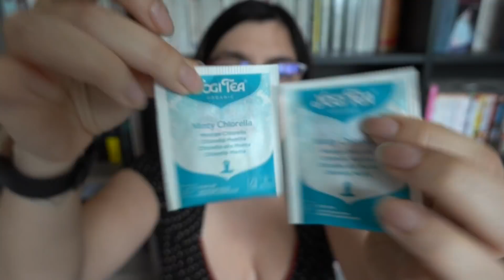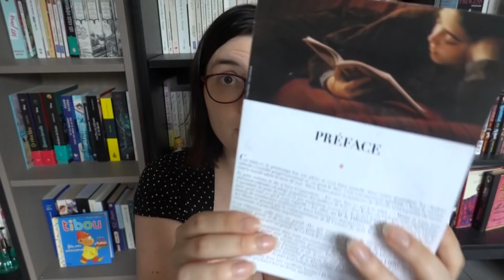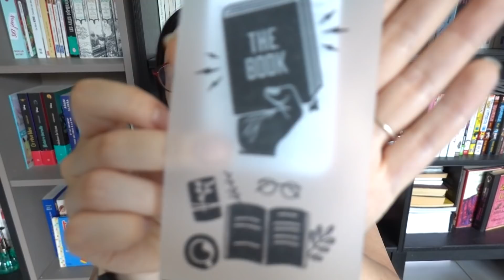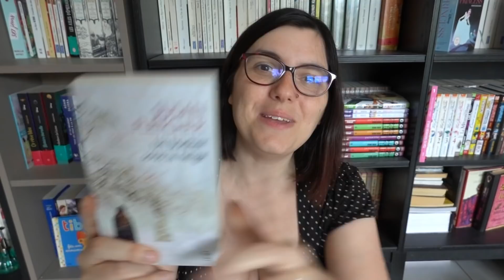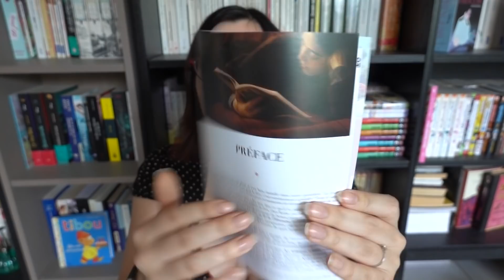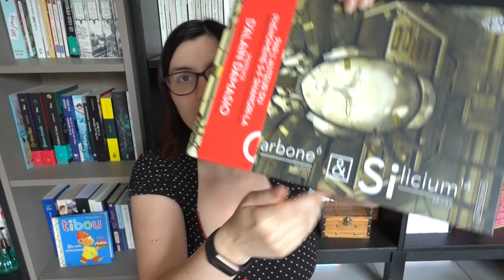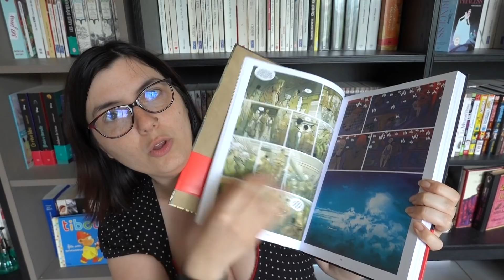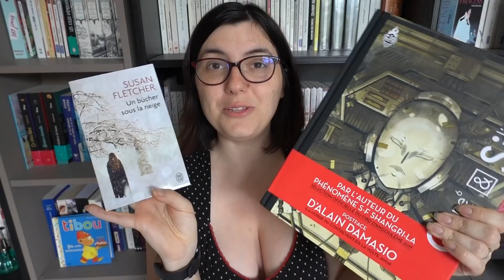Boxes Kube du mois - Vous avez trop bien choisi !!!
Ouverture de mes deux box Kube du mois, avec votre jolie sélection et encore une fois vous avez été géniaux niveau recommandation : j'adoooore ce que j'ai reçu !

TIBOUDOUBOUDOU
BP 20080
38001 GRENOBLE CEDEX 1